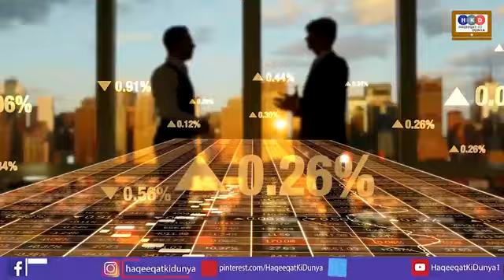Historical Visit Of Pm Imran Khan To Saudi Arabia & How Prince Salman Welcome From Red Carpet